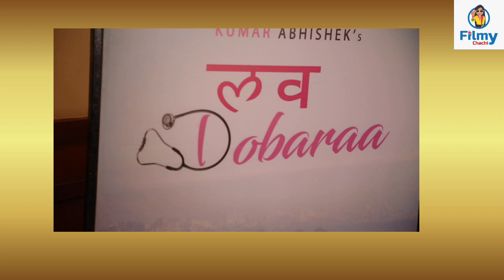"Love Dobaraa"Film Teaser poster launch event I Srijita Ghosh I Hemant Pandey I Kumar Abhishek